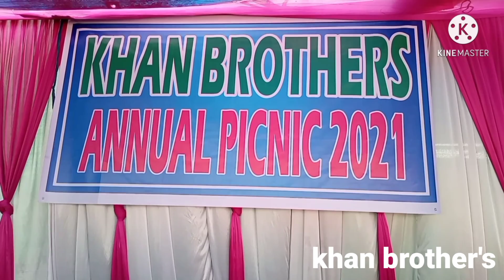khan brother's annul picnic , malbazaar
malbazaar